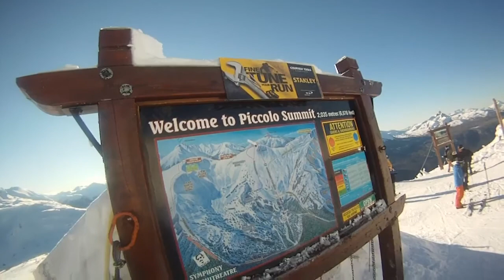Whistler Blackcomb: Harmony Chair to Symphony Chair, two runs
Down from the Harmony Chair to the Symphony Chair and again to the Symphony Chair. Some glade skiing here. Later in the day I found a better router and got better, but I think some water got in my old GoPro - it stopped working.